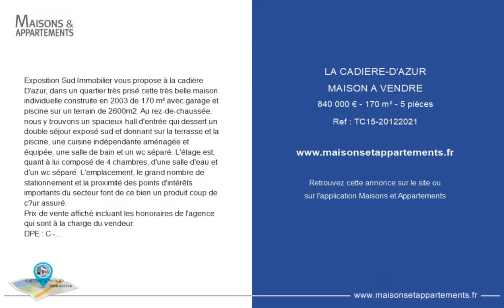LA CADIÈRE-D'AZUR - MAISON A VENDRE - 840 000 € - 170 m² - 5 pièce(s)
Référence : TC

Exposition Sud Immobilier vous propose à la cadière D'azur, dans un quartier très prisé cette très belle maison individuelle construite en 2003 de 170 m² avec garage et piscine sur un terrain de 2600m2. Au rez-de-chaussée, nous y trouvons un spacieux hall d'entrée qui dessert un double séjour exposé sud et donnant sur la terrasse et la piscine, une cuisine indépendante aménagée et équipée, une salle de bain et un wc séparé. L'étage est, quant à lui composé de 4 chambres, d'une salle d'eau et d'un wc séparé. L'emplacement, le grand nombre de stationnement et la proximité des points d'intérêts importants du secteur font de ce bien un produit coup de cœur assuré.
Prix de vente affiché incluant les honoraires de l'agence qui sont à la charge du vendeur.
DPE : C - Effet de serre : A - Montant moyen estimé des dépenses annuelles d'énergie pour un usage standard, établi à partir des prix de l'énergie de l'année 2021 : entre 1100 et 1650 € par an.

Cette annonce vous est proposée par l'agence Exposition sud

|2581086|